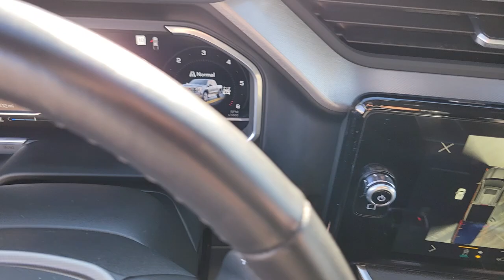2022 GMC SIERRA_1500 Las Vegas, Henderson, Boulder City, Willow Branch, Nelson, NV 22T1431A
White Frost Tricoat Used 2022 GMC SIERRA_1500 4WD CREW CAB 147 DENALI available in Las Vegas, Nevada at Gaudin Ford. Servicing the Henderson, Boulder City, Willow Branch, Nelson, NV area.
2022 GMC SIERRA_1500 4WD CREW CAB 147 DENALI - Stock#: 22T1431A

Gaudin Ford
6625 West Roy Horn Way

We are the number 1 Certified Pre-Owned Ford Dealer in Nevada!brRecent Arrival! 2022 GMC Sierra 1500 Denali Priced below KBB Fair Purchase Price! CARFAX One-Owner. 10-Speed Automatic 4WD Jet Black Leather 120-Volt Bed Mounted Power Outlet 120-Volt Instrument Panel Power Outlet 170 Amp Alternator 2 Charge/Data USB Ports Inside Center Console 2 Type-C Charge-Only Rear USB Ports 2 USB Ports Auto-Locking Rear Differential Auxiliary External Transmission Oil Cooler Bed View Camera Chrome Header w/Signature Denali Chrome Grille Chrome Recovery Hooks Chrome Wheel To Wheel Assist Steps Color-Keyed Carpeting Floor Covering Compass Deep-Tinted Glass Electric Rear-Window Defogger Electrical Steering Column Lock Floor-Mounted Center Console Front Rainsensing Wipers GMC Connected Access Capable HD Surround Vision Heated 2nd Row Outboard Seats Heated Driver & Front Outboard Passenger Seating Heated Steering Wheel Heavy-Duty Air Filter Hill Descent Control Hitch Guidance Hitch Guidance w/Hitch View Integrated Trailer Brake Controller In-Vehicle Trailering App Keyless Open & Start LED Cargo Area Lighting Navigation System OnStar & GMC Connected Services Capable Perimeter Lighting Power Door Locks Power Front Passenger Windows w/Express Up/Down Power Front Windows w/Driver Express Up/Down Power Rake & Telescoping Steering Column Power Rear Windows w/Express Down Power Sliding Rear Window w/Rear Defogger Preferred Equipment Group 5SA Premium Bose 7-Speaker Sound System Push Button Start Rear Cross Traffic Braking Rear Pedestrian Detection Rear Wheelhouse Liners Remote Vehicle Starter System SiriusXM w/360L Spray-On Pickup Bed Liner w/Denali Logo Steering Wheel Audio Controls Theft Deterrent System (Unauthorized Entry) Trailer Camera Provisions Trailer Side Blind Zone Alert Trailering Package Ultrasonic Front & Rear Park Assist Universal Home Remote Ventilated Driver & Front Passenger Seats Wi-Fi Hotspot Capable Wireless
StabiliTrak, stability control system with Proactive Roll Avoidance and traction control, includes electronic trailer sway control and hill start assist,Airbags, Dual-stage frontal airbags for driver and front outboard passenger; Seat-mounted side-impact airbags for driver and front outboard passenger; Head-curtain airbags for front and rear outboard seating positions; Includes front outboard Passenger Sensing System for frontal outboard passenger airbag (Always use seat belts and child restraints. Children are safer when properly secured in a rear seat in the appropriate child restraint. See the Owners Manual for more information.),Hitch Guidance,Bed View Camera camera in the CHMSL to show a view of the cargo bed, display located in infotainment screen, includes Two Trailer Camera Provisions (Includes Trailer View Camera Provisions and Trailer Assist Guidelines.),Trailer Camera Provisions and trailer viewing software,Following Distance Indicator (Included and only available with (PDI) GMC Pro Safety.),Trailer Side Blind Zone Alert,Rear Cross Traffic Braking,Rear Pedestrian Alert,Seat Belt Adjustable Guide Loops, front row only,Buckle to Drive (Included and only available with (PDI) GMC Pro Safety.),Rear Seat Reminder,Seat adjuster, driver 10-way power including lumbar,Seat adjuster, passenger 10-way power including lumbar,Seat, Up-level Rear with Storage Package, 60/40 folding bench for Crew Cab models, includes full-length bench seat, seatback storage on left and right side, center fold out armrest with 2 cupholders, full cab width under-seat storage, (includes child seat top tether anchor),Center Console, floor-mounted with cup holders, cell phone storage, power cord management, hanging file folder capability,Floor covering, color-keyed carpeting,Steering column, power rake and telescoping,Steering wheel, leather-wrapped,Driver Information Center, enhanced, 12.3 diagonal reconfigurable multicolor digital display,GMC Premium information Display- 13.4 diagonal M